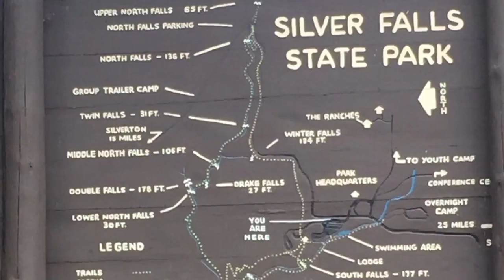Oregon Fun (Perfect Strangers-Jonas Blue feat. JP Cooper)